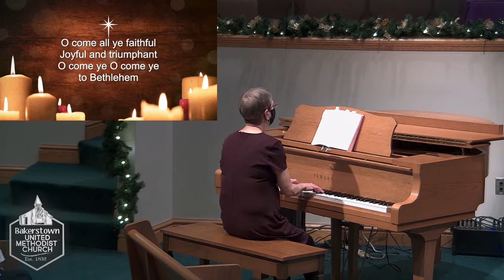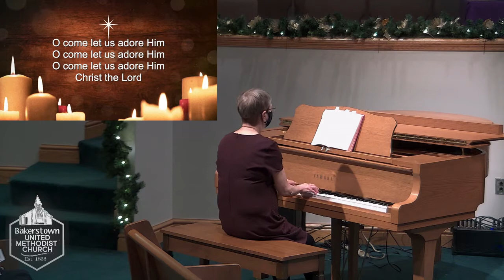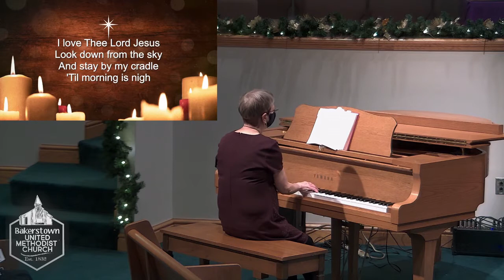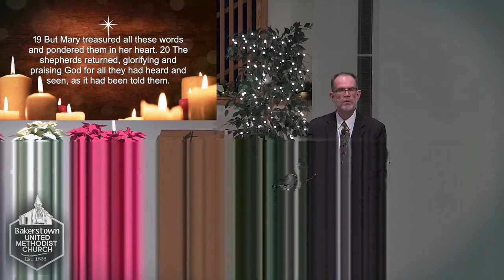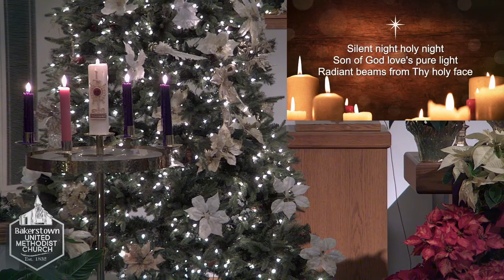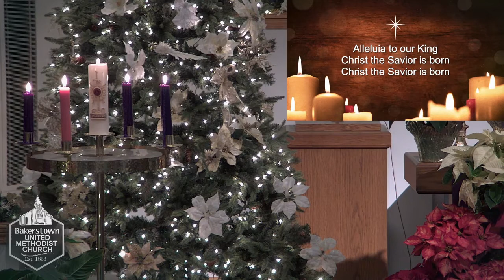December 24 - Christmas Eve - Traditional